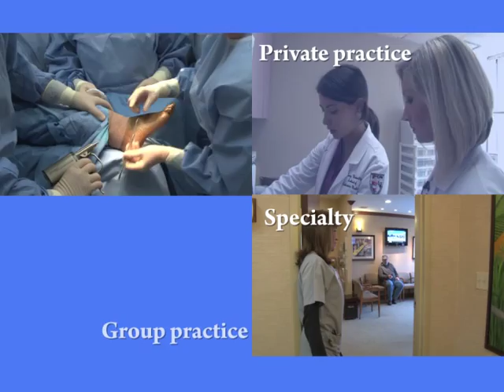What is Podiatry?